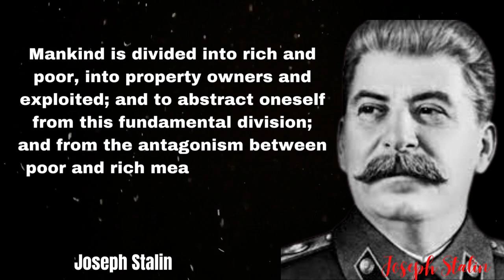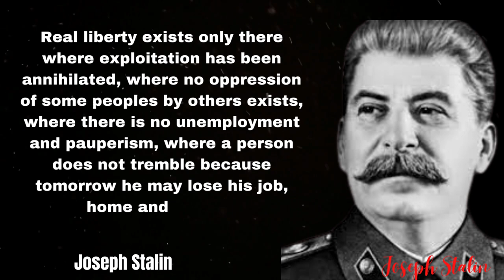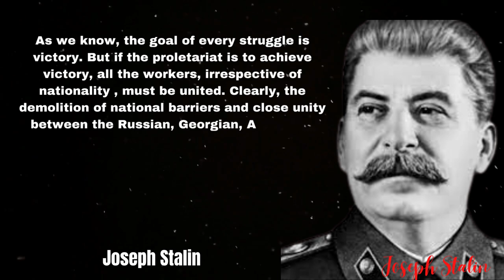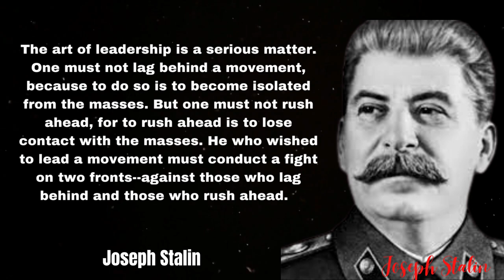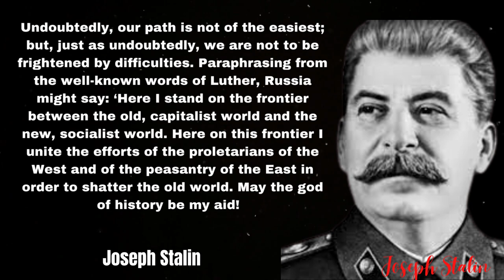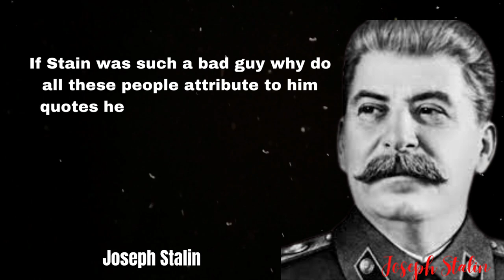Top 20 Joseph Stalin Quotes || The leader of the Soviet Union || Feeling quotes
Joseph Stalin, Russian in full Iosif Vissarionovich Stalin, original name (Georgian) Ioseb Dzhugashvili, (born December 18 [December 6, Old Style], 1878, Gori, Georgia, Russian Empire [see Researcher’s Note] —died March 5, 1953, Moscow, Russia, U.S.S.R.), secretary-general of the Communist Party of the Soviet Union (1922–53) and premier of the Soviet state (1941–53), who for a quarter of a century dictatorially ruled the Soviet Union and transformed it into a major world power.

During the quarter of a century preceding his death, the Soviet dictator Joseph Stalin probably exercised greater political power than any other figure in history. Stalin industrialized the Union of Soviet Socialist Republics, forcibly collectivized its agriculture, consolidated his position by intensive police terror, helped to defeat Germany in 1941–45, and extended Soviet controls to include a belt of eastern European states. Chief architect of Soviet totalitarianism and a skilled but phenomenally ruthless organizer, he destroyed the remnants of individual freedom and failed to promote individual prosperity, yet he created a mighty military-industrial complex and led the Soviet Union into the nuclear age.

Observatory, the only paid employment that he is recorded as having taken outside politics; there is no record of his ever having done manual labour. In 1900 he joined the political underground, fomenting labour demonstrations and strikes in the main industrial centres of the Caucasus, but his excessive zeal in pushing duped workers into bloody clashes with the police antagonized his fellow conspirators.

Stalin’s rise to power
Dzhugashvili made slow progress in the party hierarchy. He attended three policy-making conclaves of the Russian Social Democrats—in Tammerfors (now Tampere, Finland; 1905), Stockholm (1906), and London (1907)—without making much impression. But he was active behind the scenes, helping to plot a spectacular holdup in Tiflis (now Tbilisi) on June 25 (June 12, Old Style), 1907, in order to “expropriate” funds for the party. His first big political promotion came in February (January, Old Style) 1912, when Lenin—now in emigration—co-opted him to serve on the first Central Committee of the Bolshevik Party, which had finally broken with the other Social Democrats. In the following year, Dzhugashvili published, at Lenin’s behest, an important article on Marxism and the national question. By now he had adopted the name Stalin, deriving from Russian stal (“steel”); he also briefly edited the newly founded Bolshevik newspaper Pravda before undergoing his longest period of exile: in Siberia from July 1913 to March 1917.

In about 1904 Stalin had married a pious Georgian girl, Ekaterina Svanidze. She died some three years later and left a son, Jacob, whom his father treated with contempt, calling him a weakling after an unsuccessful suicide attempt in the late 1920s; when Jacob was taken prisoner by the Germans during World War II, Stalin refused a German offer to exchange his son.

Feeling quotes
Joseph Stalin

Thanks